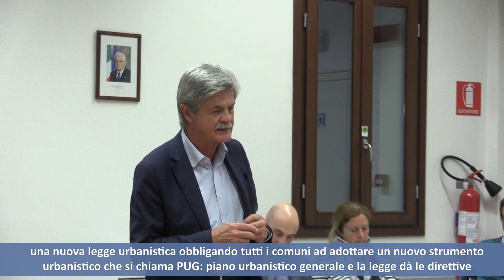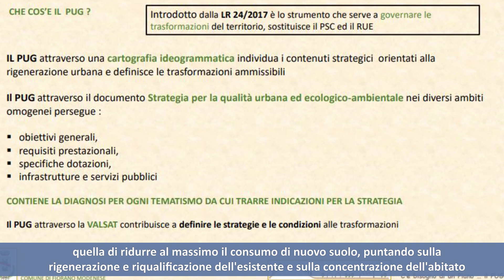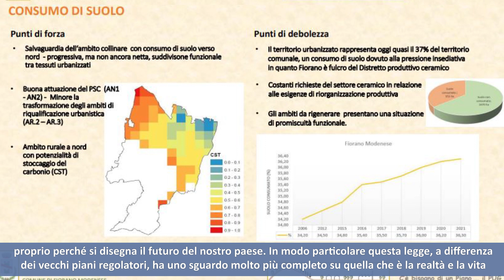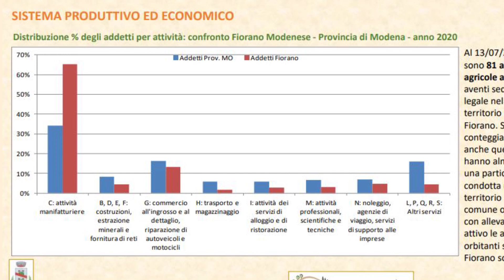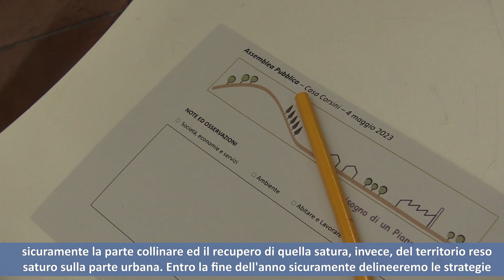Zoom - Piano Urbanistico Generale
L'Amministrazione incontra i cittadini per redarre il PUG, Piano Urbanistico Generale.
Ma cos'è questo strumento, perché i Comuni sono chiamati a produrlo e su cosa si concentrerà a Fiorano Modenese?
Ce ne parlano il Sindaco Francesco Tosi e la Dirigente Cristina Scaravonati.